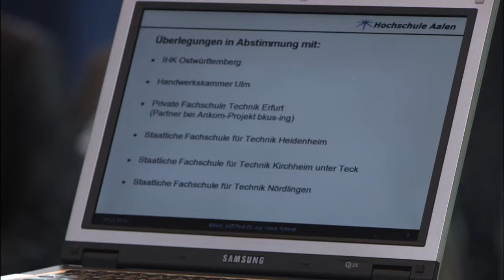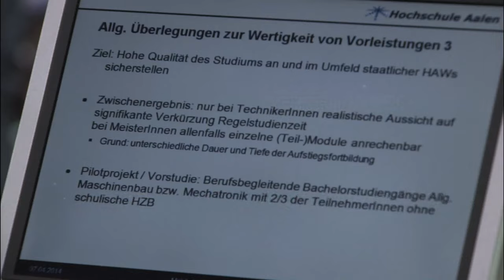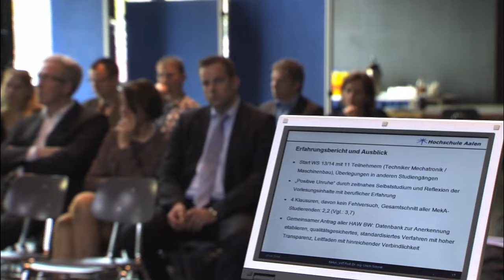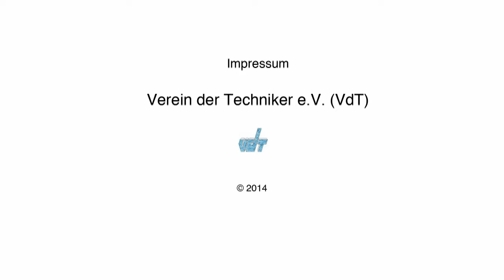2. VdT - Hochschultag : Impulsreferat Prof. Dr. Ulrich Schmitt, Hochschule Aalen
2. VdT - Hochschultag

Impulsreferat

• Prof. Dr. Ulrich Schmitt, Hochschule Aalen

Entwicklung  eines Modellstudiengangs zur Verkürzung der Studienzeit um zwei Semester für leistungsstarke Technikerinnen und Techniker im Bereich Mechatronik .